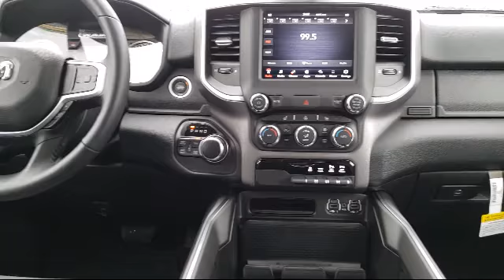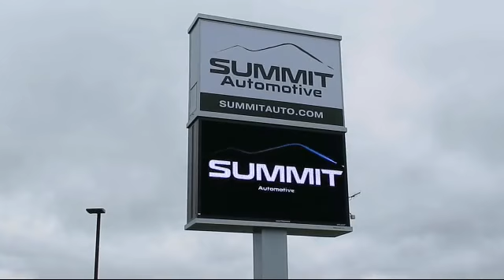2020 Ram 1500 4x4 Crew Cab Big Horn New. walk around for sale in Fond Du Lac, Wisconsin